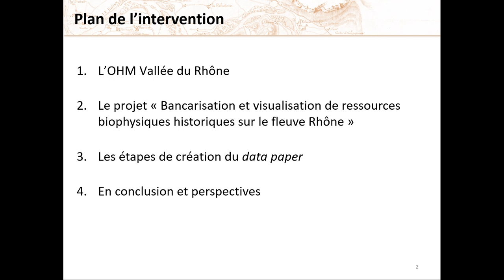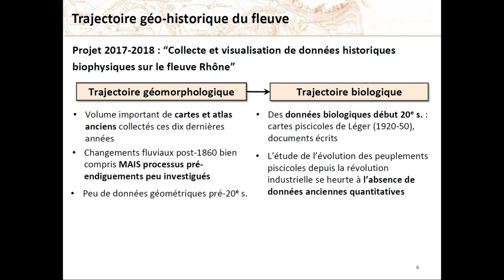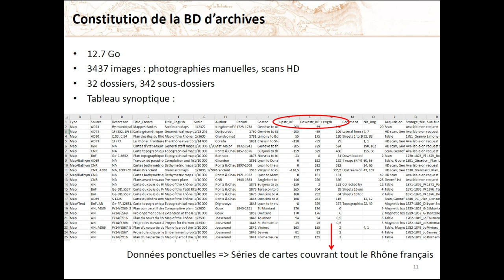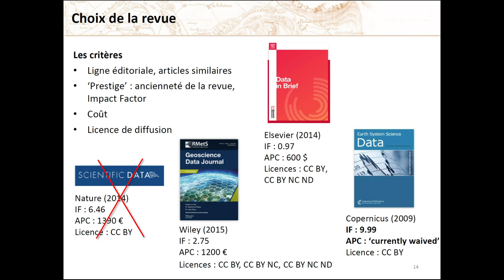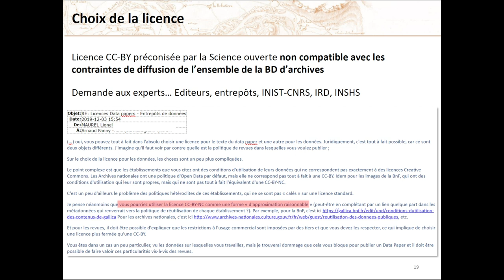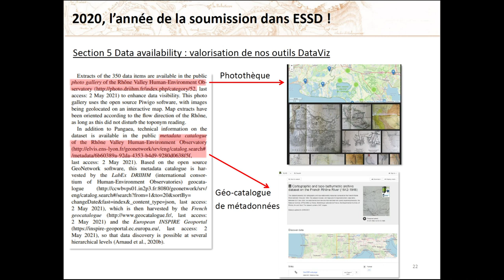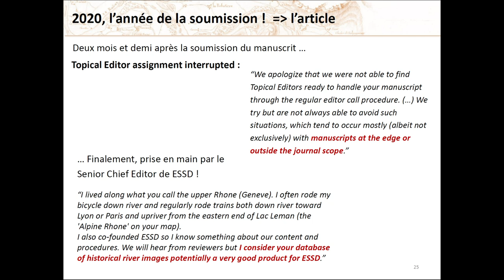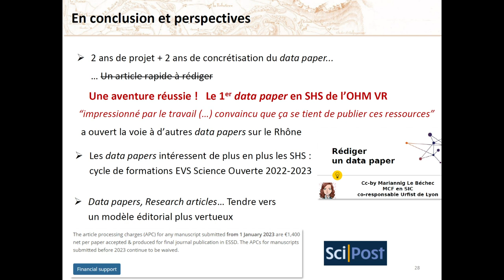Un data paper pour valoriser des archives cartographiques et topographiques sur le fleuve Rhône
Présentation de Fanny Arnaud (ingénieure de recherche à l'ENS Lyon - UMR 5600 Environnement, Ville, Société).